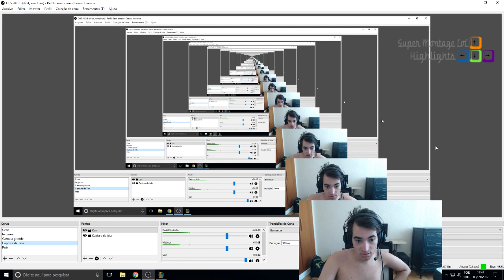C9 Sneaky gánh team cực mạnh | Warwick chạy xuyên tường - Khi Cao Thủ Stream có gì Hot #185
Khi Cao Thủ Stream có gì Hot Phần #185 C9 Sneaky gánh team cực mạnh, Warwick chạy xuyên tường.
✦ Link Nhạc:
♫ OLWIK - This Life (feat. Johnning)
♫ Janji - Together (Feat. Vivien)
♫ Housewell & Side-B feat. Karl VanBurkleo - Drifting Away
✦ Outro:
✦ Xin cảm ơn Twitch.tv Streams:
❤ Jovironebr: /jovironebr
❤ 스틸로: /steelohs
❤ Viper: /viper
❤ Metaphor: /metaphor
❤ SmexyButterfly: /smexybutterfly
❤ NGrafoh: /ngrafoh
❤ AnnieBot: /anniebot
❤ Froggen: /froggen
❤ 혜요: /lo10002
❤ Dystrex: /dystrex
❤ Voyboy: /voyboy
❤ SoloRenektonOnly:  /solorenektononly